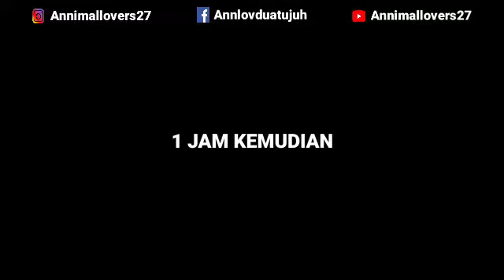SETELAH 1 JAM BERLALU AKHIRNYA KUCING INI TEPAR JUGA 🤭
Hallo guys 🙌
Pada kesempatan kali ini kami share kepada kalian tentang lucunya kucing yang satu ini,dia gemar sekali bermain bola,sehingga ketika kami ngasih kertas yang kami jadikan bola dia sangat gembira sekali sambil terus bermain main,namun pada akhirnya si kucing lucu ini tetap tertidur juga akibat kecapean 🤣
semoga videonya menghibur ya guys,amin 🙏